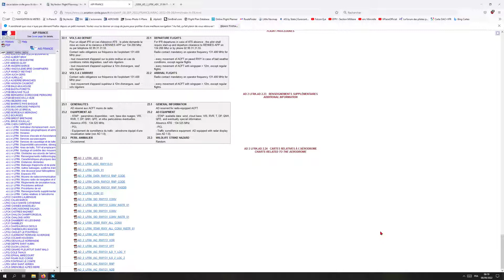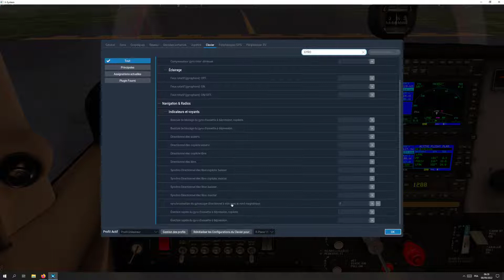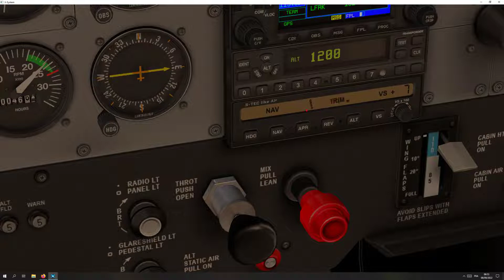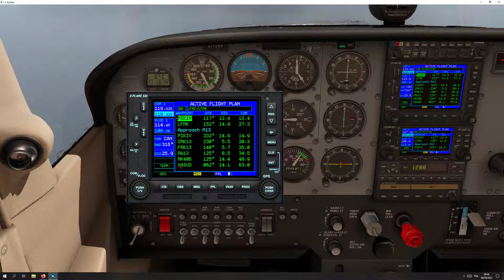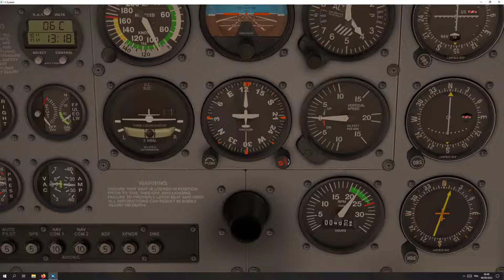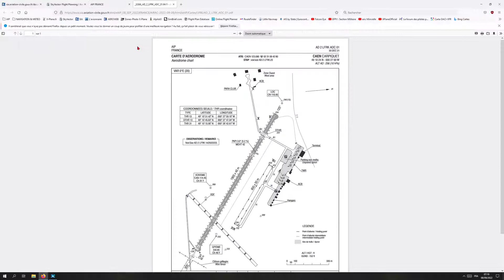Tuto n°51 - Approche au GPS pour débutants sur Caen Carpiquet en C172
Exercice de base pour se poser avec une procédure RNP (GPS) sur LFRK.
L'approche se fait avec le GNS530 et le S-TEC 55 du C172 de Laminar